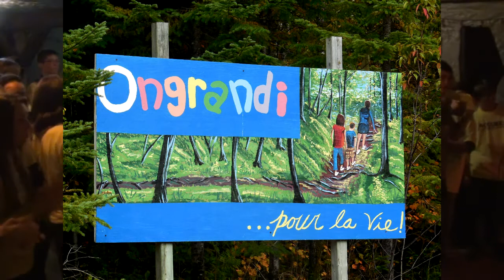Ci-té Rocker - Accueil 2013 - Je cours (reprise d'une chanson de Marie-Mai)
L'Accueil 2013, Ci-té Rocker
É.s.c. Cité des Jeunes, Kapuskasing